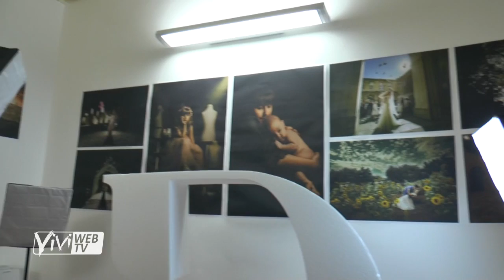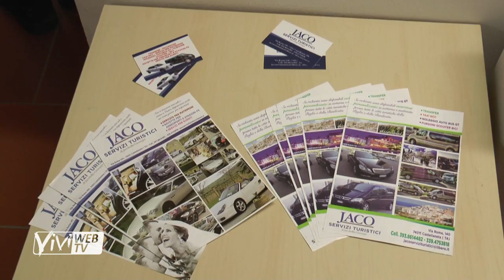"C'era una volta cerimonie e...dintorni": prima edizione 23-24 marzo 2019